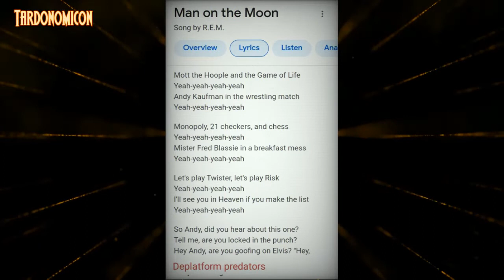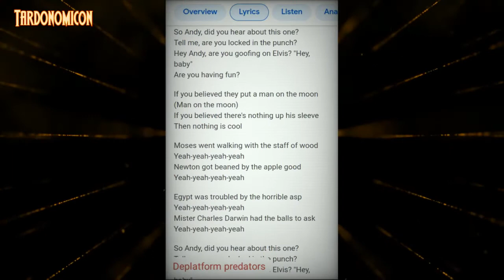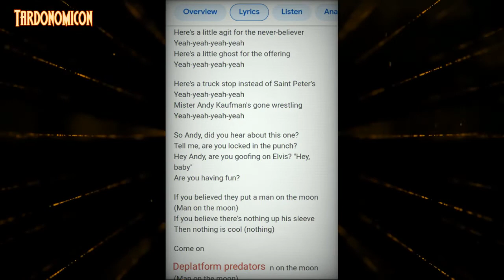2022 08 17 4 man on the moon